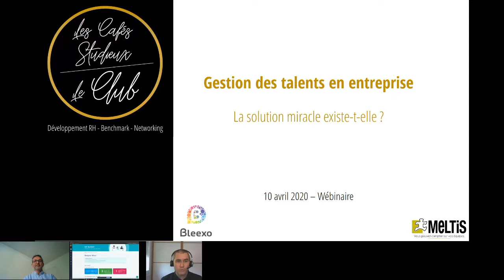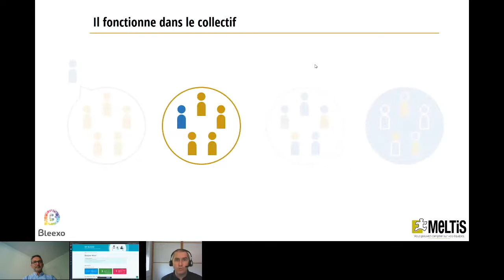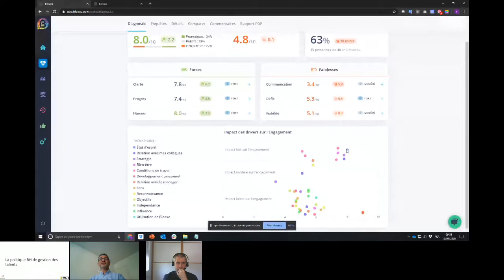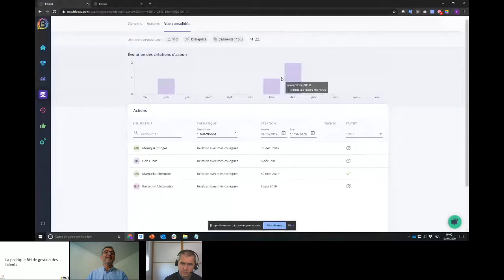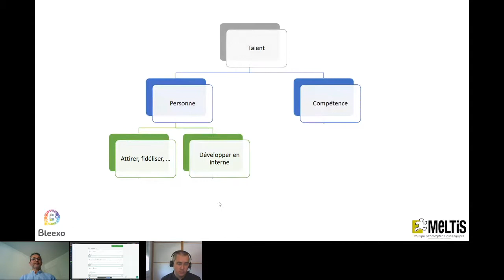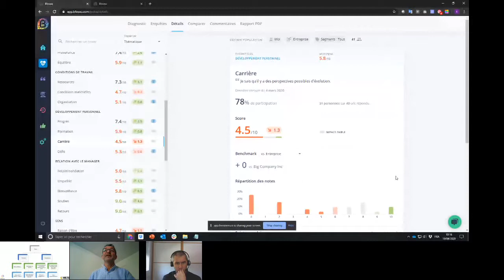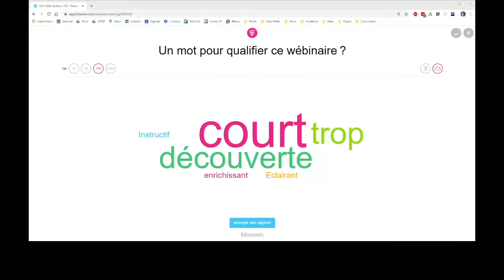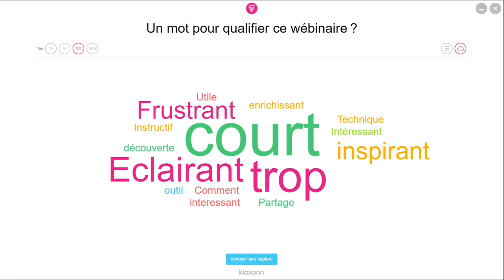Webinaire : Gestion des talents en entreprise, la solution miracle existe-t-elle ?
Dans ce webinaire, co animé par Arnaud Hautesserres, DGA Meltis et Stephane Waller, dirigeant Bleexo, découvrez comment identifier, fidéliser et engager les talents de votre organisation.